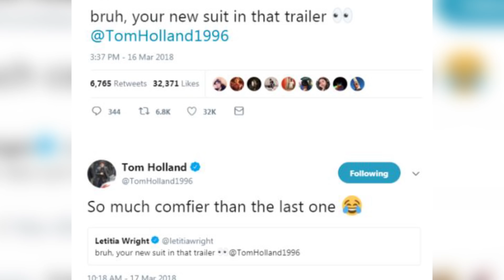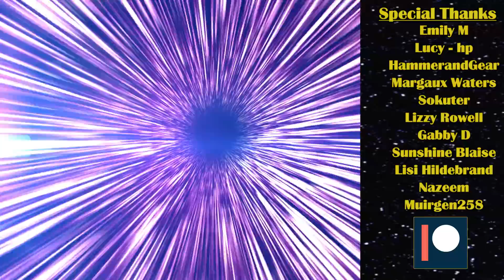Shuri & Peter Should Be Best Friends - Science Bros 2.0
Shuri and Peter Parker a.k.a Spider-man are both fan favourites in the MCU, as such there are many who want to see them together in some capacity. Explore the appeal of this pair here on Shippers Guide To The Galaxy.